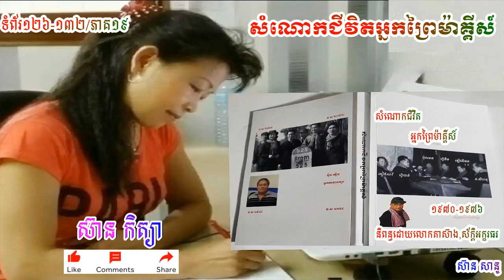សំណោកជីវិតអ្នកព្រៃម៉ាគ្គីស៍ ទំព័រ​១២៦-១៣២/ភាគ១៩/SK.Vol.19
ថ្ងៃ៣កើត ខែចេត្រ  ឆ្នាំថោះ សប្តស័ក ពុទ្ធសករាជ ២៥៦៦ ត្រូវនឹងថៃ្ងសុក្រ ទី២៤ ខែមីនា គ្រិស្ដសករាជ ឆ្នាំ២០២៣។
សៀវភៅសំណោកជីវិតអ្នកព្រៃម៉ាគ្គីស៍ ទំព័រ​១២៦-១៣២/ភាគ១៩។
-និពន្ធដោយលោកតាព្រឹទ្ធាចារ្យស៊ាង,ស័ក្តិអក្ខរធរ ។
-អានជូនអ្នកស្ដាប់ដោយ ស៊ាន កិត្យា ។